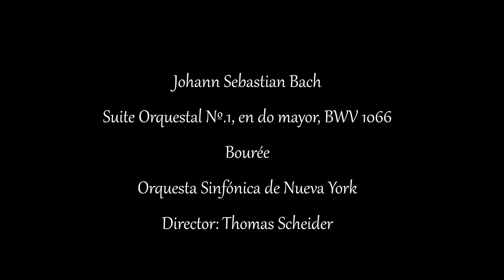J.S. Bach - Bourée - Suite Orquestal Nº.1, en do mayor,BWV 1066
Johann Sebastian Bach - Suite Orquestal Nº.1, en do mayor,BWV 1066 (Bourée) Orquesta Sinfónica de Nueva York. Director: Thomas Scheider.